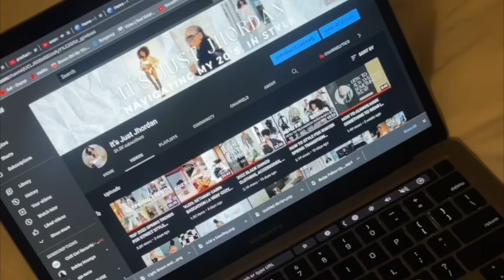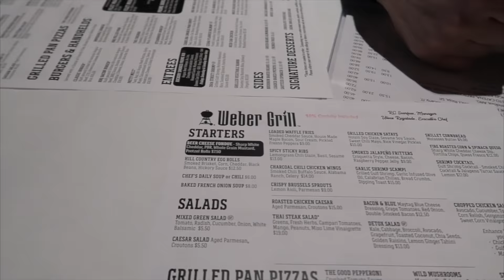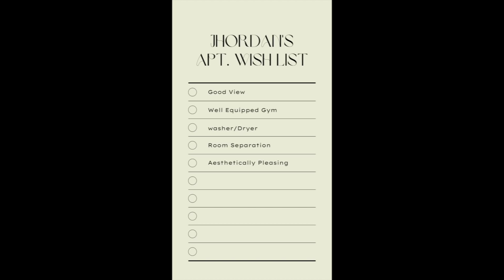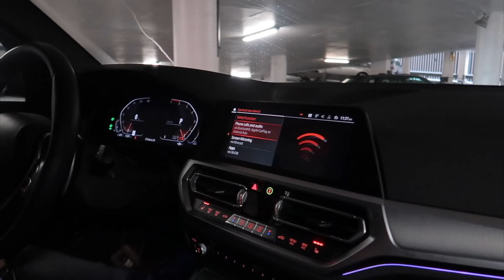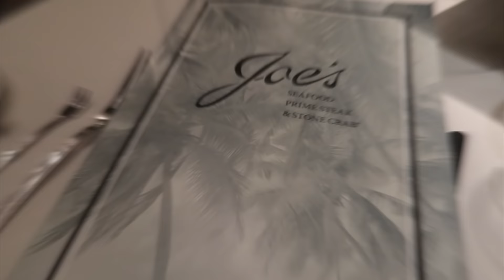IM MOVING TO CHICAGO! LUXURY HIGH RISE APARTMENT HUNT WITH ME IN THE DOWNTOWN AREA! | MY FIRST APT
I'M MOVING OUT! So excited to begin this new journey with you all. If you've been following for a minute, you know I pretty much grew up in a little southern town, with not very much in the area. I am SO excited to finally take the leap and move to a major city, to improve my modeling as well as influencer career.

Like the video and Sub to follow along 🤍